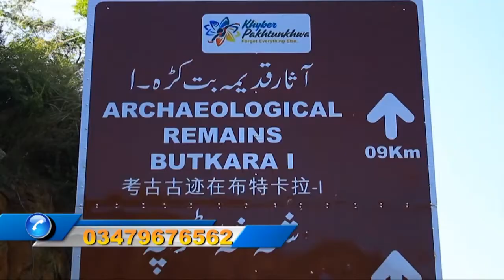The Dream Historical Place White Palace Swat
The Swat was built in 1940 by the first king of Swat, Miangul Abdul Wadud (Badshah Sahib) in the small town of Marghazar situated at about 13 kilometers away from Saidu Sharif. The name was given to the palace as it was built of white marble. The palace now serves as..